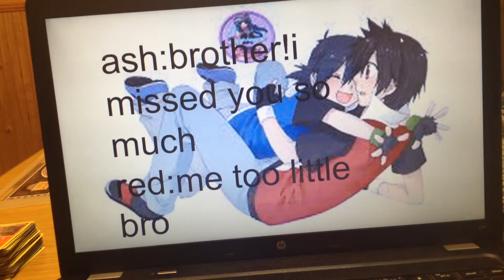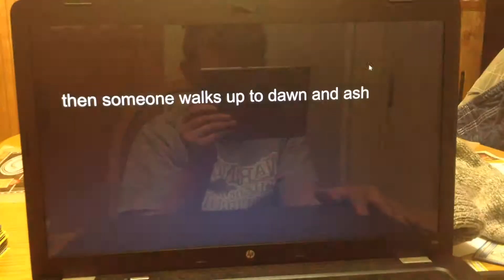pokemon academy episode 1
i do not own the pictures in this video